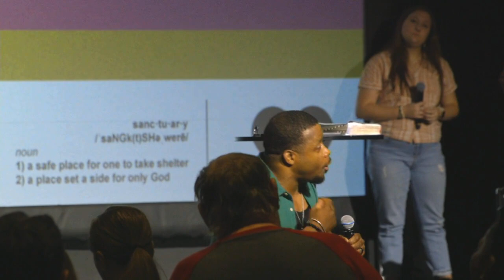Being A Vessel For New Wine | Javon Ruff